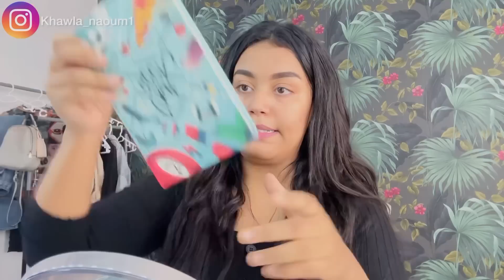Girls talk💖+Makeup tutorial💄(toxic boyfriend,friendship,self confidence)الثقة ف النفس،الصحابات،